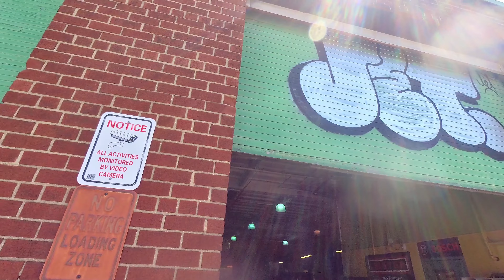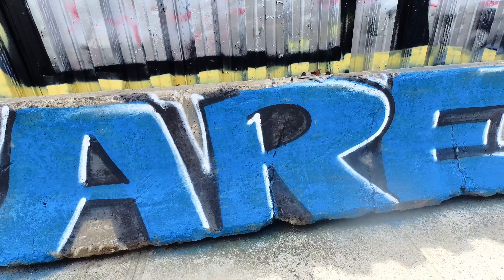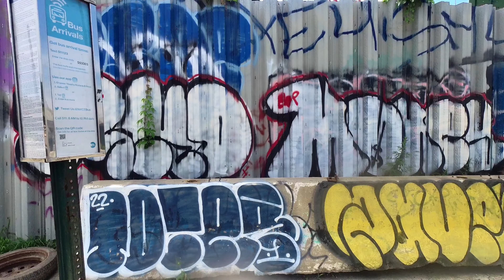Graffiti NYC Queens Side Throwies